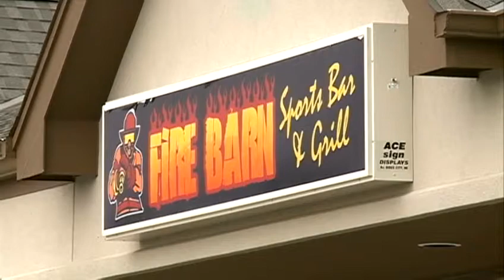Server charged with providing alcohol to teens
Authorities say a woman who is accused of serving alcohol to two teens before a fatal crash last week faces a felony charge.